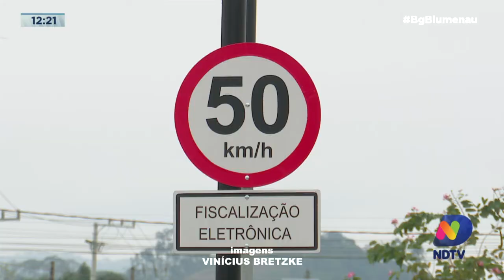Sem fiscalização: lombadas eletrônicas de Gaspar estão desativadas